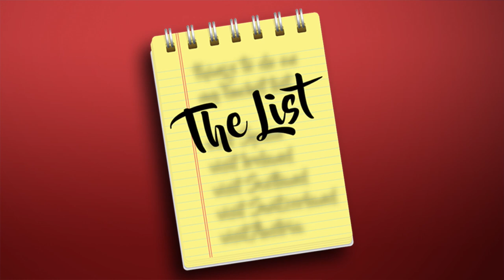The List: Biggest pedestrian gripes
Pat Tomasulo's "The List"